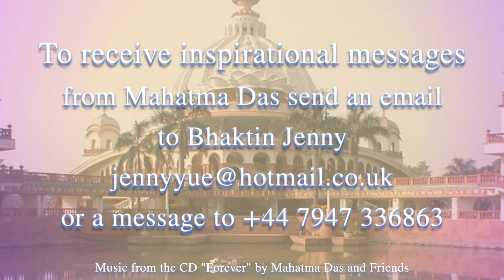Are You Looking for Appreciation for Encouragement or for Pride?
We need some appreciation to be inspired and encouraged in our service so we know that what we’re doing is of some value. But if we need appreciation to be praised and recognized to feel better than others, then it is detrimental. A devotee does not want to be recognized but only wants to know that Krishna is pleased by his service.